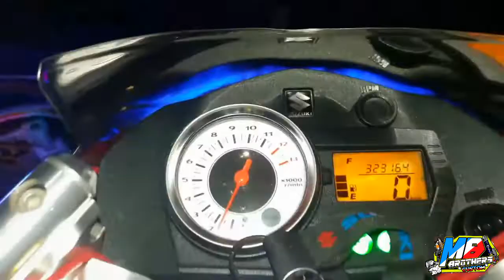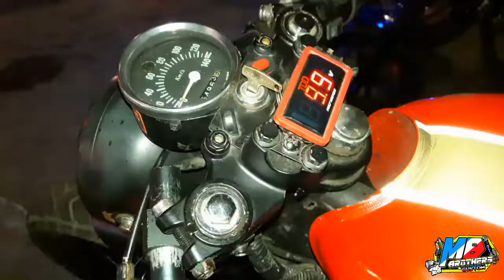motorshow Best of BACOLOD CITY RAIDER 150cc motorcycle PHILIPPINES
from bacolod city